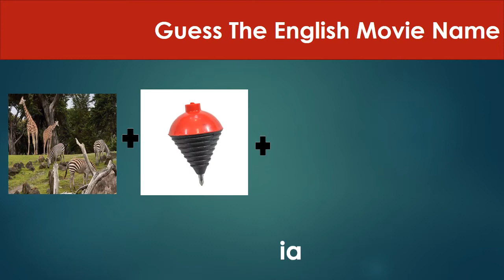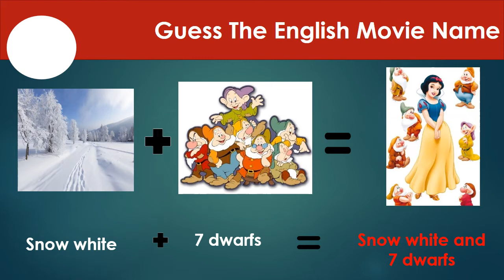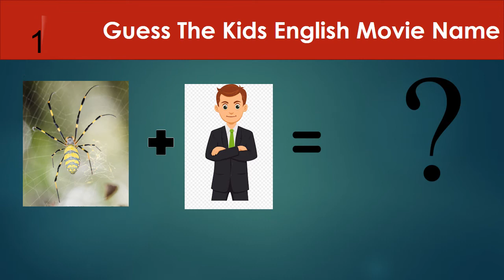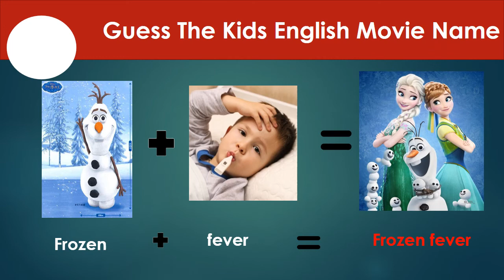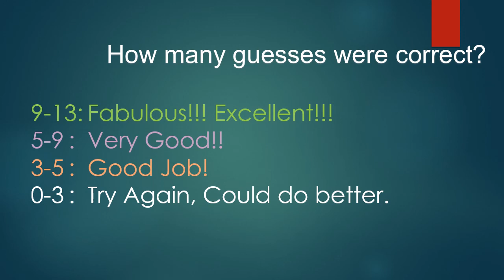Emoji Quiz...Guess the Kids movie name with emoji's and picture clues.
Click the above link to watch another Emoji Quiz.